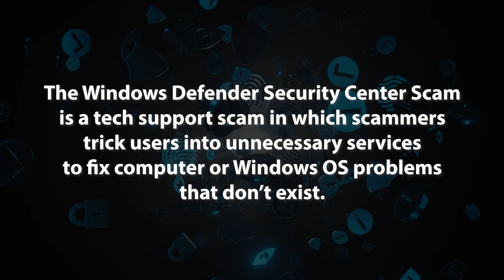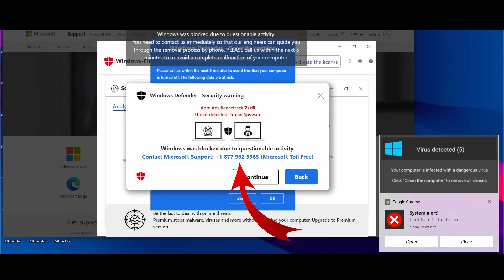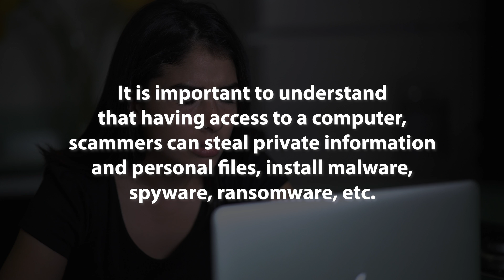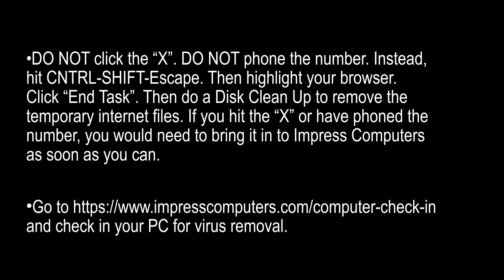Beware of the Window Defender Security Center Scam, How to remove pop up without getting infected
We have been inundated with calls this week from customer’s who have been hit with fake Microsoft scams, that come in the form of a pop up on their screen. This is what we call scareware and you need to know how to treat it so that you do not get infected,

Normally they try and scare you into calling a phone number or hitting the x to close it down. DO NOT DO THIS. We have some simple tricks on removing the pop up safely and keeping you virus free, Simply read our blog here on how to remove this pop up safely

You can also watch the video below

Be careful when searching for support as Microsoft does not offer support in general. Do Not click the X Do not phone the number Instead Hit CNTRL-SHIFT-Escape Highlight your browser Click End Task Then do a Disk Clean Up to remove the temporary internet files If you hit the X or phoned the number you would need to bring it in as soon as you can

Do not click the “x” to close the pop up
Do not hit close and Do not phone the number
Simply do the following
1. CTRL SHIFT ESC
2. Highlight Browser
3. End Task
4. Disk Cleanup
Impress Computers
21733 Provincial Blvd
Ste 110

IT Support and Network Support in Houston and Katy TX, pc repair,computer repair shop,process improvement,computer repair,computer repair near me,laptop repair near me,
pc repair near me,computer service,clean master for pc,best gaming laptop under 1000,printer repair,integrated solutions,small business it support,it companies near me,it solutions,computer repair shops near me,custom gaming pc builder,
Computer and Laptop Repairs
Virus Removal
Networking
Network Support
Managed Services
Virus Removal
Networking
Network Support
Managed Services